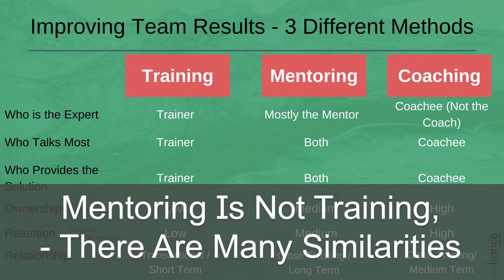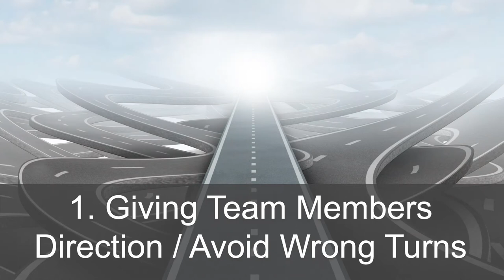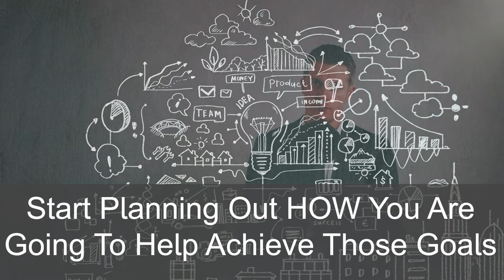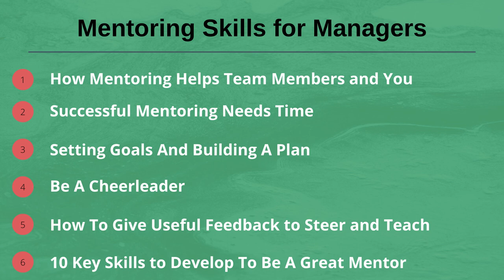5 Mentoring Skills For Managers - How to Pass on Skills & Knowledge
Mentoring skills for managers is about HOW you teach and transfer knowledge and skills to your team members.

Using mentoring skills in the workplace can be a great way to leverage your time and skills as a manager by upskilling your team so they can do more.

I take you through how mentoring helps you, 4 essential mentoring skills and touch on 10 key skills that will help you be a better mentor.

So why should you use mentoring in the workplace? Firstly using mentoring at work is a great way to upskill your team. Mentoring helps your team members to improved performance, feeding into improved team performance. You also have better stronger relationships with team members and a host of other benefits that drive overall team performance.

Good team performance is good for the manager – in recognition, better bonuses, promotion, and satisfaction.

To successfully mentor team members you need to put in time. Mentoring employees in the workplace is a time intensive (and results intensive) upskilling approach.

When using mentoring skills for leaders, decide on the goals to be achieved with the mentoring programme with the person you are mentoring. When you have agreed goals, then plan out how you are going to help the team member achieve those goals.
Your mentoring sessions should be structured and have purpose if you are going to drive results with your team member.

When involved in mentoring programs in the workplace, it is critical that encourage, praise and compliment good actions and choices made by the team member you are mentoring. Positive reinforcement drives behaviour.

Being a mentor also means you have to give useful feedback to steer and teach. You can’t afford to beat around the bush or give vague or watered down feedback. Learning how to be direct as well as kind and considerate with you feedback is an art. I give you tips on how to do this.

And finally, when thinking about how to be a mentor at work, 10 key skills that will help you develop stronger mentoring skills are listed and explained.

Mentoring skills for managers are so useful to develop and very personally rewarding.

Do enjoy mentoring your team!

00:00 Intro
01:45 How mentoring helps team members and you
04:12 Successful Mentoring Needs Time
06:21 Setting goals and building a plan
07:44 Be a cheerleader
09:31 How to give useful feedback to steer and teach
12:04 10 Key skills to develop to be a great mentor
13:54 In Summary

If you have any questions on mentoring skills for managers, please leave them in the comments section below and I will get back to you